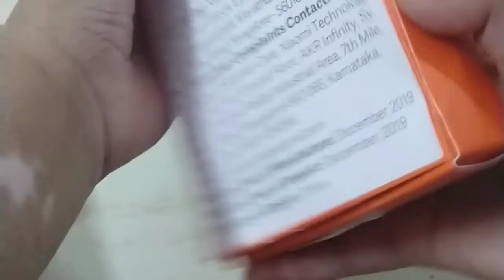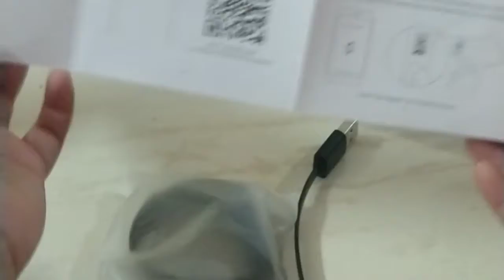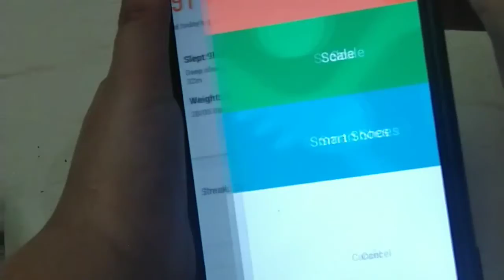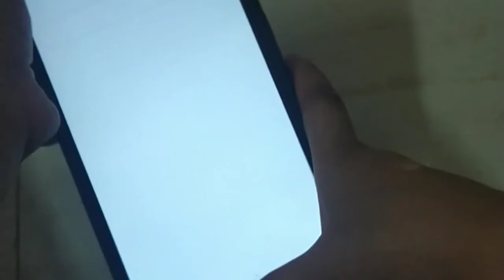Mi smart band 3i Unboxing and review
Hey guys today I am Unboxing mi band 3i